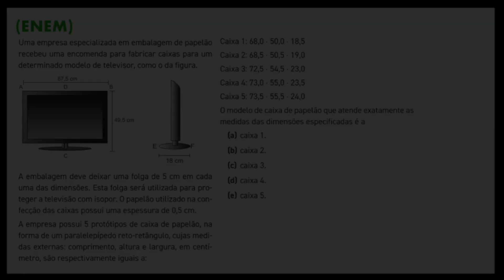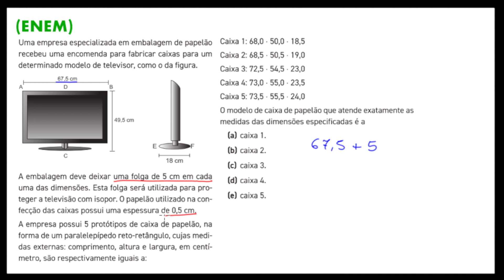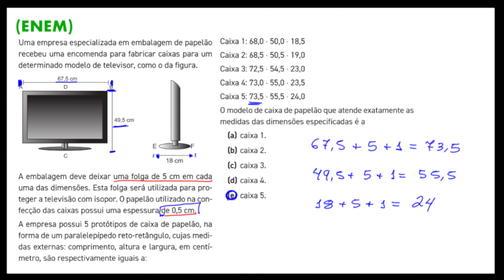(ENEM 2018 PPL) Uma empresa especializada em embalagem de papelão recebeu uma encomenda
(ENEM 2018 PPL) Uma empresa especializada em embalagem de papelão recebeu uma encomenda para fabricar caixas para um determinado modelo de televisor, como o da figura.
A embalagem deve deixar uma folga de 5 cm em cada uma das dimensões. Esta folga será utilizada para proteger a televisão com isopor. O papelão utilizado na confecção das caixas possui uma espessura de 0,5 cm.
A empresa possui 5 protótipos de caixa de papelão, na forma de um paralelepípedo reto-retângulo, cujas medidas externas: comprimento, altura e largura, em centímetro, são respectivamente iguais a:

Caixa 1: 68,0 x 50,0 x 18,5 Caixa 2: 68,5 x 50,5 x 19,0 Caixa 3: 72,5 x 54,5 x 23,0 Caixa 4: 73,0 x 55,0 x 23,5 Caixa 5: 73,5 x 55,5 x 24,0

O modelo de caixa de papelão que atende exatamente as medidas das dimensões especificadas é a

a)caixa 1. b)caixa 2. c)caixa 3. d)caixa 4. e)caixa 5.